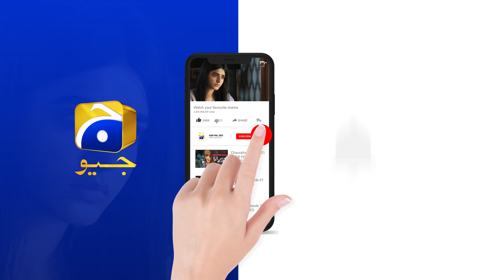Qalandar Episode 11 | 𝗕𝗲𝘀𝘁 𝗦𝗰𝗲𝗻𝗲 𝟬𝟱 | Muneeb Butt | Komal Meer | Ali Abbas | Hiba Aziz | HAR PAL GEO